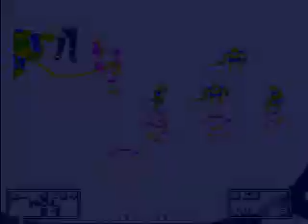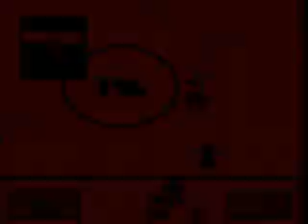TVA vs RGX Wk 23